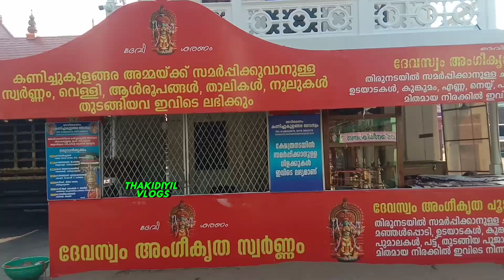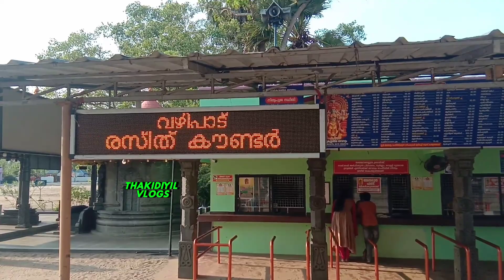എല്ലാ ഉത്സവത്തിനും അത്ഭുതം കാണിക്കുന്ന ദേവി ക്ഷേത്രം😱😮hindutemple